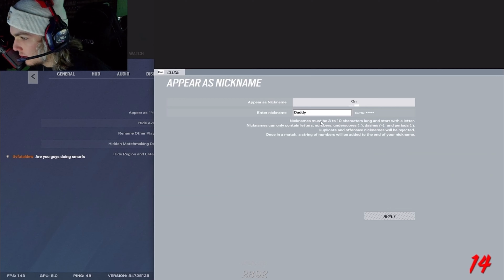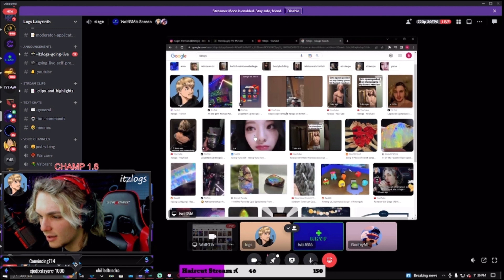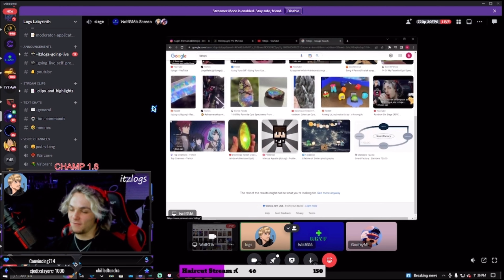Traditional logs siege clips (RS²C)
RS²C means Rainbow six siege chronicles
I hope you guys enjoy this video, I have a-lot of fun making them! These are clips made from streams and I put them all together.
I’m doing a series on twitch ( itzlogs) copper to champ on my Smurf. So I will be champ soon so tune into an episode! Catch it daily at 8pm on twitch @itzlogs
Socials:
                   2) itzlogsontwitch
Tags (ignore)